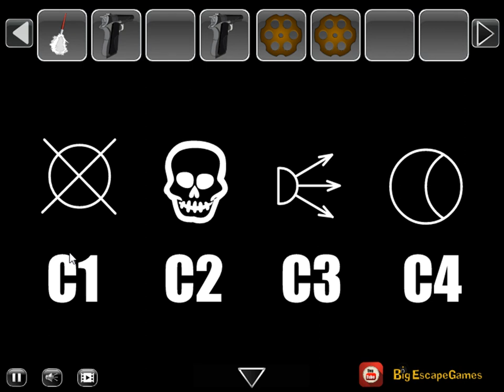abandoned prison cell escape video walkthrough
BIG-Abandoned Prison Cell Escape HTML5 is Developed by Bigescapegames.com.In this escape game, You came to an abandoned prison cell. But you are trapped. By mistake in that abandoned prison cell. So you have to find the cell door key and escape.